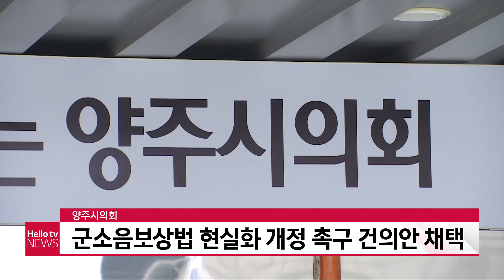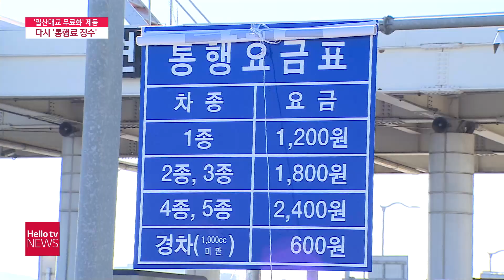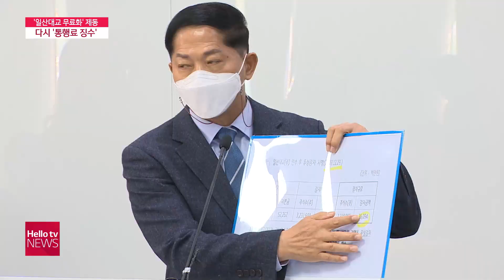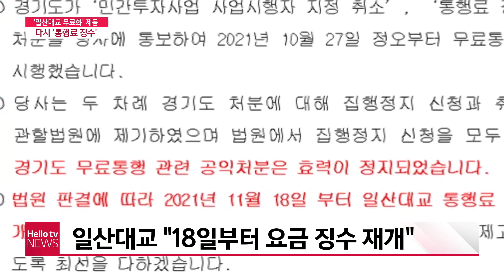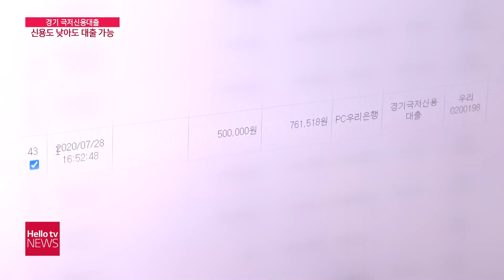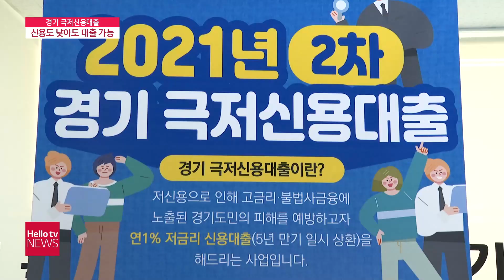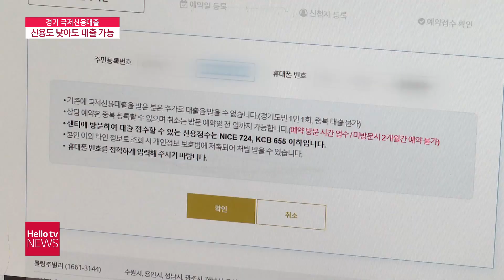헬로TV뉴스 나라 11월 19일(금) 21년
1. 포천, 연천 내년부터 농촌기본소득 시행
2. 양주시의회, 군 소음보상법 현실화 개정 촉구
3. 양주 덕정역~서울역 광역버스 개통